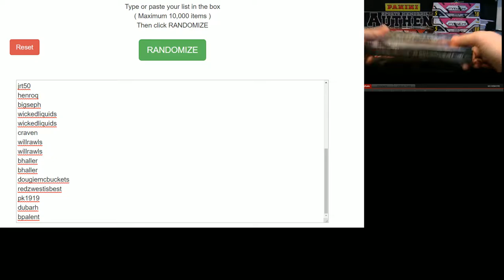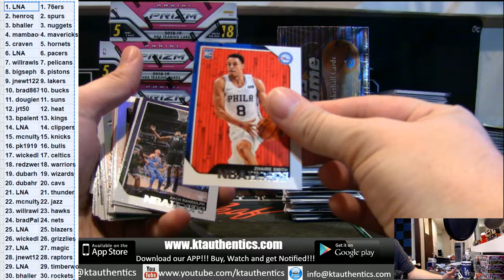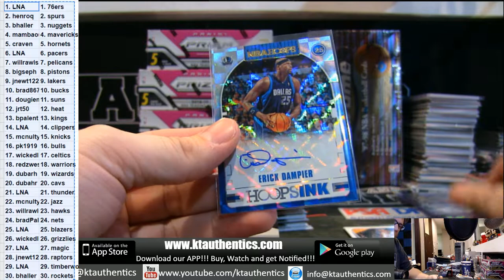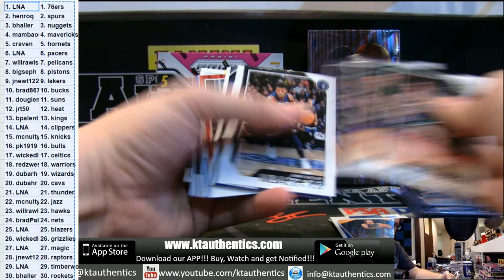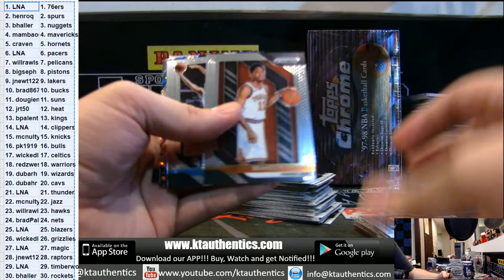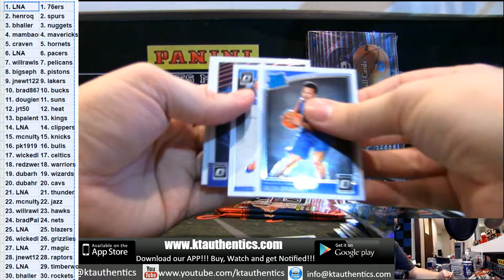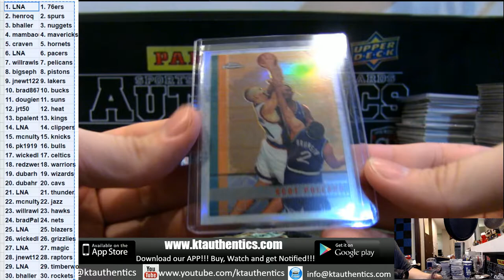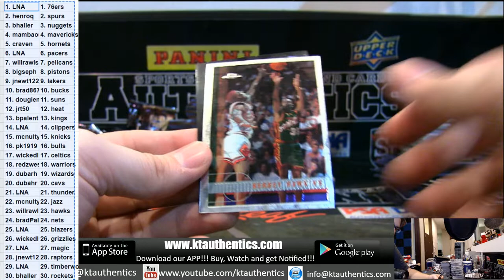KTAuthentics - 97-98 topps chrome basketball 8 box mixer - random teams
97-98 topps chrome basketball 8 box mixer - random teams